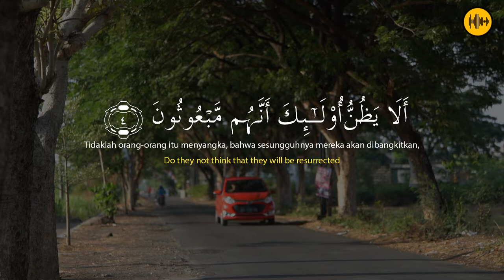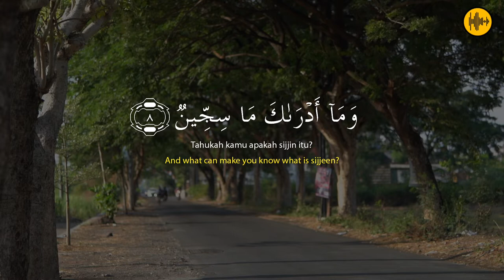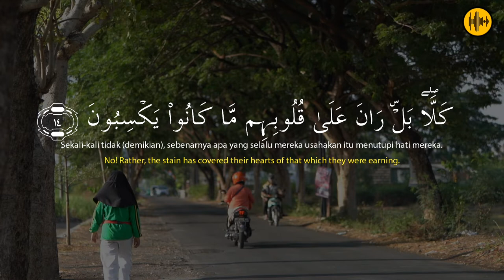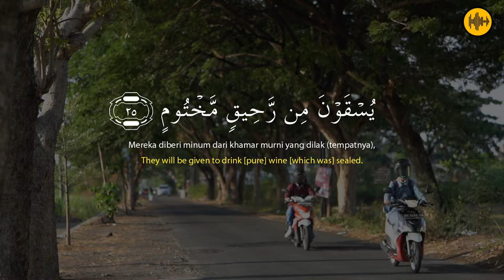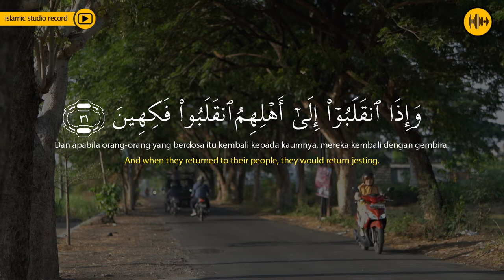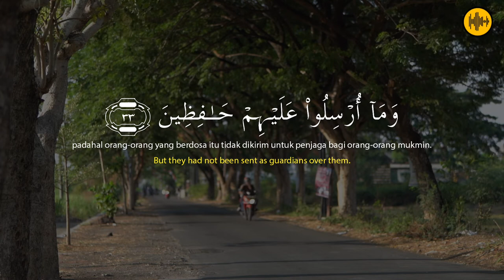JUZZ 30!!! SURAH MUTAFIFIN ISTIHSAN ARIF AL FUDHAILY